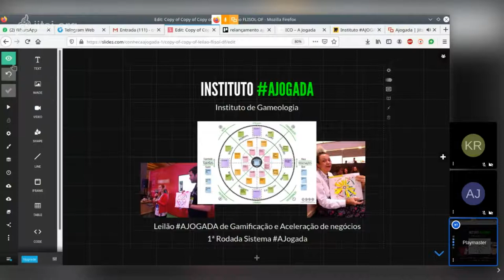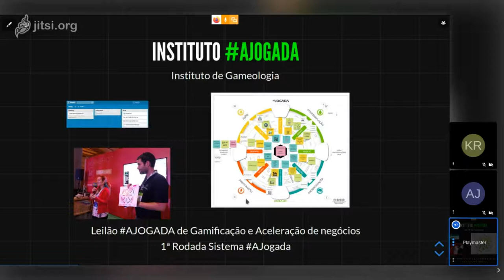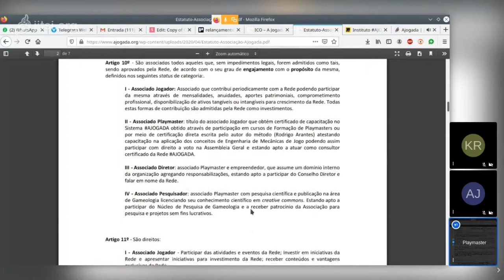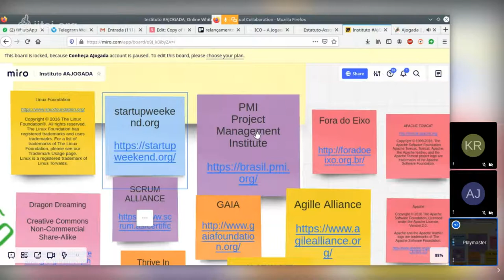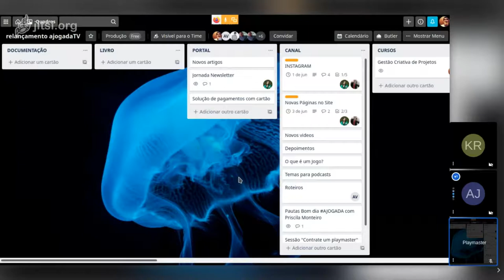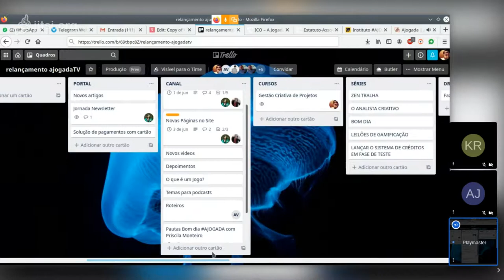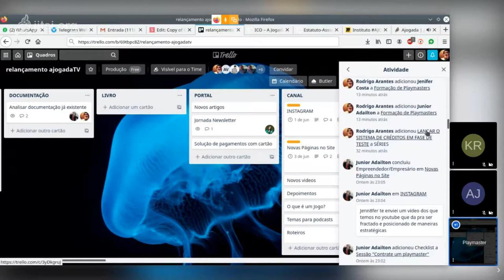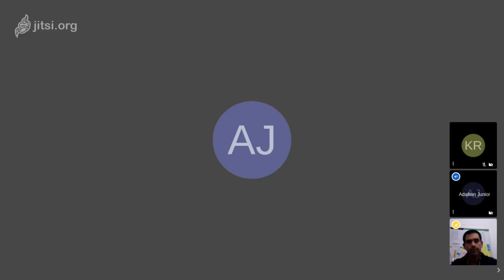1ª rodada de leilão do Sistema AJogada de Ludocracia e abertura das plataformas para fase de testes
Na tarde do dia 30/05 às 15h foi feita a apresentação dos elementos do Sistema AJogada de Ludocracia como proposta de kit de ferramentas para associações e coletivos coordenarem um sistema interno de créditos para lubrificar trocas internas entre participantes sem uso de dinheiro.

Também comentamos sobre o papel de fomento exercido pelo Instituto AJogada que com este sistema está ajudando a revitalizar a nossa economia injetando, a cada turma, de 20 a 40 mil reais em recebíveis em seus alunos que terão prazo ilimitado e juro zero para saldar com o Instituto para adquirir sua certificação, quando os resultados de sua aplicação vierem com sua aplicação na gestão pessoal ou corporativa, e com isso, também comunicamos ao mercado nossas intenções de se tornar um fundo de investimentos em projetos inovadores para revitalização da nossa economia num novo nível de inteligência e agilidade.